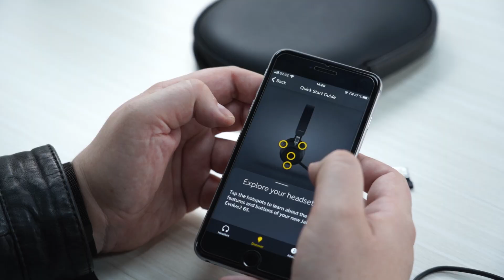Jabra Evolve2 65 a 85: Ještě headsety - a nebo už kvalitní sluchátka? (SROVNÁVACÍ RECENZE #1228)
Jabra vyrábí velmi kvalitní komunikační headsety - nové modely Jabra Evolve2 65 a hlavně Jabra Evolve2 85 už svými vlastnostmi dost překračují to, co si pod pojmem headset představíme. Dají se použít pro telefonování, připojit k PC jako bezdrátový headset - ale také spárovat s telefonem jako sluchátka s potlačením šumu!

📌 Obsah:
00:00 - Novinky od společnosti Jabra! Budete hodně v údivu!
01:00 - Jabra Evolve2 65: Pracovně hudební headset
05:16 - Jabra Evolve2 85: Univerzálek pro všechno!
10:11 - Závěr a shrnutí